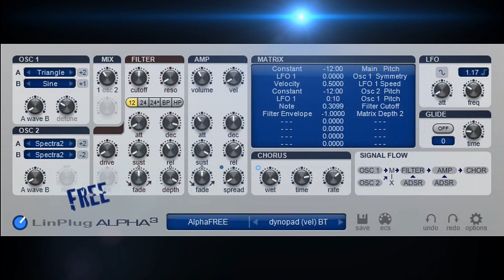FREE SYNTH FREE ALPHA DOES SPACE MAGIC FLY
ALL MUSIC AND DRUMS FREE ALPHA 64BIT AND 32 BIT WINDOWS